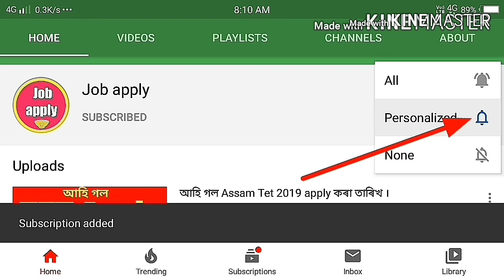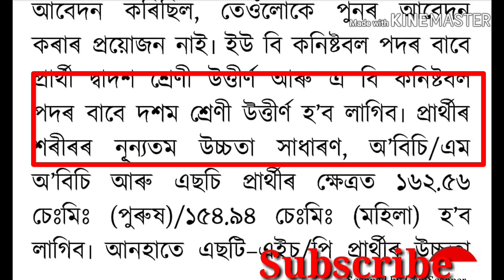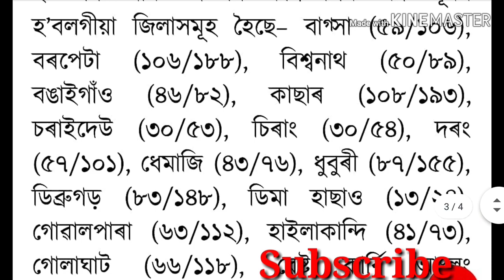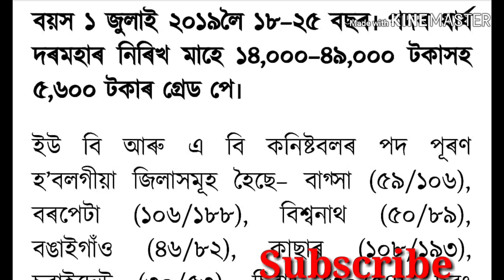police job in Assam career recruitment online 2020 দশম শ্ৰেণী পাছ কৰা ল'ৰা ছোৱালীৰ বাবে ।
Hello friends well come to my YouTube channel Job apply.
In this channel You will get all latest Job updates, Governments all new upcoming schemes, educational tips and tricks etc.